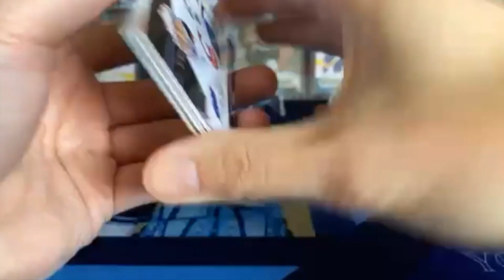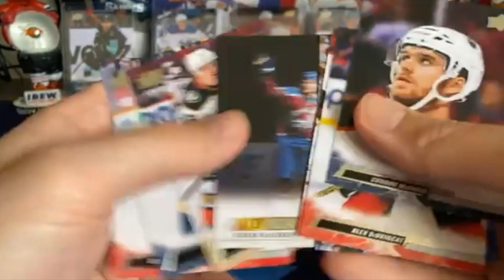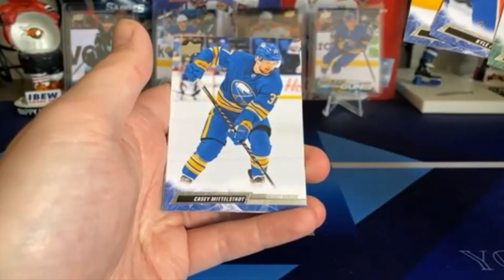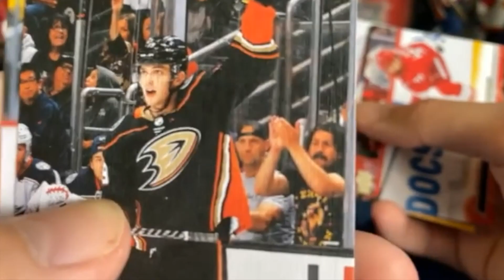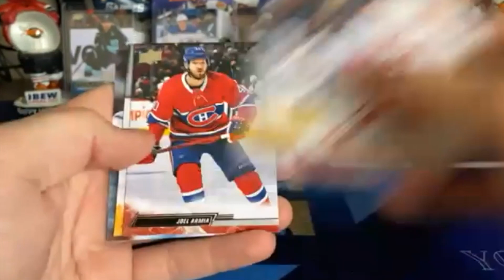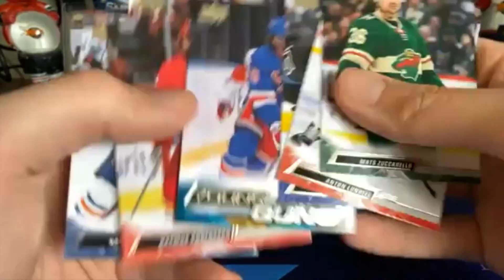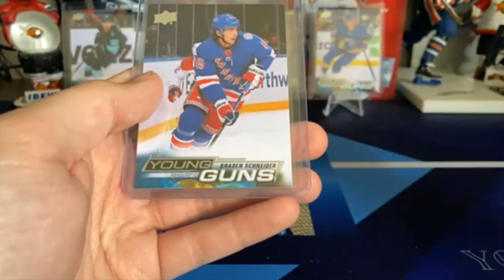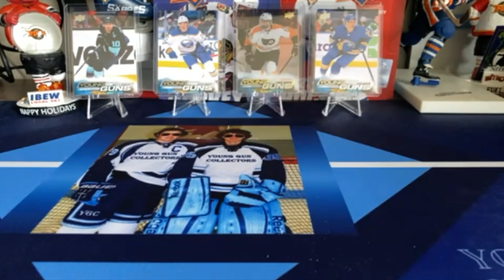MY NAME IS PYOTR!!! 2022-2023 Upper Deck Series 1 Hockey Case Break - Box 10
Well hello there Mr. Pyotr!